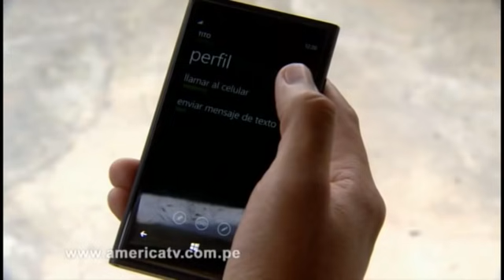Al fondo hay sitio Capitulo 889 parte 3/5